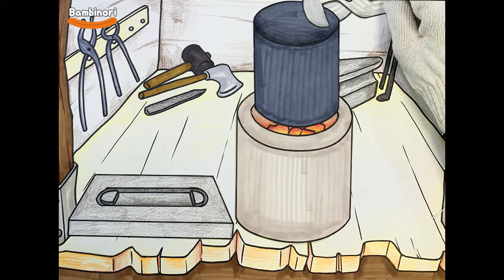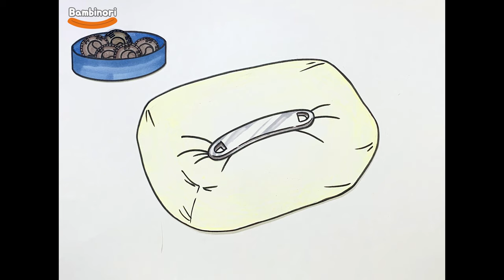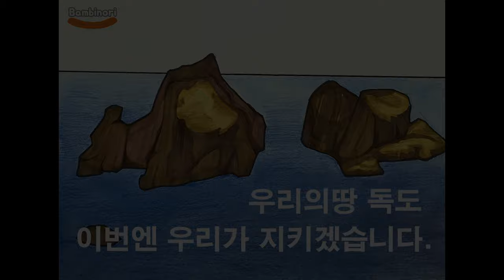#47 독도 팔찌 이야기 스톱모션 ! [밤비노리]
안녕하세요 ~!

이번 영상은 '세상에 하나밖에 없는 디자인' 라카이 코리아 독도 팔찌와 태극기 펜던트 출시 기념 '라카이 코리아 x 밤비노리' 콜라보 영상입니다. :)

의혈지사 윤형숙 열사 및 독립운동가분들의 조국 독립에 헌신한 마음을 본 받아 우리의 영토를 지켜내는데 조금이나마 보탬이 되고자 하는 결연한 마음으로 영상 제작을 했습니다.

3.1절 101주년 기념 독립운동과 독도 수호 정신을 담은 이번 한정판 팔찌는 원하시는 개인 이니셜도 새길 수 있는 오직 나만의 팔찌라고 하며, 해당 제품의 일부 수익금은 구매자의 성함으로 연말 독도협회에 후원도 된다고 해요!

나만의 팔찌로 멋도 챙기면서 애국심과 독도 수호에 내 힘을 보탤 수 있는 이런 기회가 또 있을까요? 많은 관심과 응원 부탁 드려요~

감사합니다 ^-^!

** 윤형숙 열사 (1900 ~ 1950)

우리에게 잘 알려지지 않은 독립 열사 윤형숙 열사는 1919년 만세운동에 앞장서서 독립을 외친 분입니다.  태극기를 휘날리며 만세를 외치다 팔을 잃은 윤형숙 열사는 오히려 오른팔로 태극기를 집어들고 다시 대한독립을 외쳤다고 합니다.

◆라카이 코리아 독도팔찌 태극기 펜던트 제품 링크◆

📢BGM
✔️Track - Dr.SonSet - WarmLikeSunset